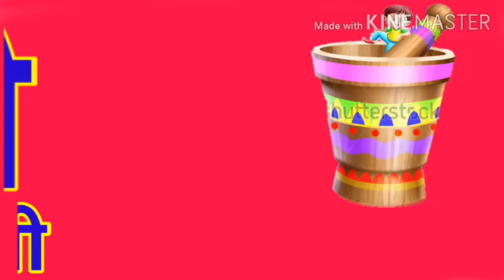A se Adarak hindi vowels rhymes hindi alphabet song for kids hindi varnamala with english subtitle